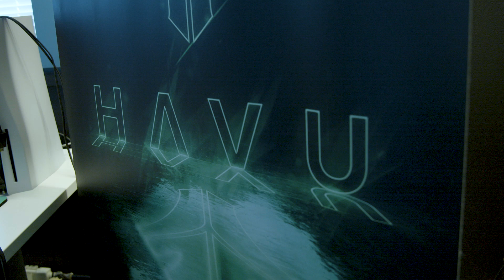disturbed: "Haluttiin antaa Jemille vielä toinen mahdollisuus"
Kesäkuussa HAVU Gamingin CS:GO-joukkueesta penkitetty Jemi "jemi" Mäkinen palasi takaisin kokoonpanoon parin kuukauden tauon jälkeen. Mitä joukkueen valmentaja Taneli "disturbed" Veikkola ajattelee Jemin paluusta ja omasta parin kuukauden jaksostaan joukkueen pelaajana?

Haastattelu: Jaakko Palvaila
Kuvaus & leikkaus: Asko Agge